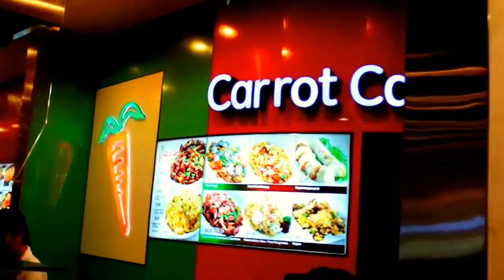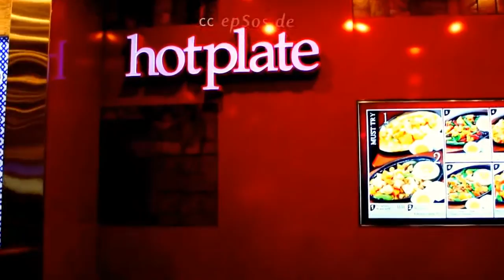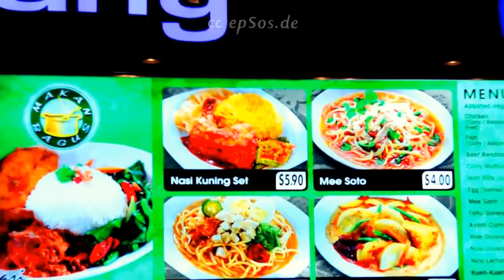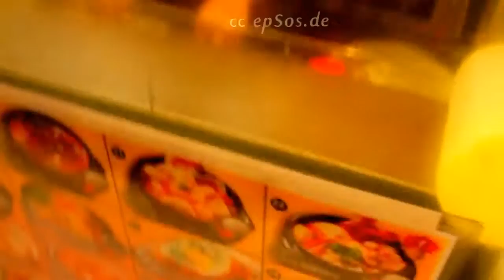Thai Street Food || Street Food in Thailand || Stir Fried Pork and Spinach || Street Food Bangkok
Street food in Thailand

"Abroad" is a guide to the Thai streetfood. After reading this article, you will know what awaits you on the plate, and will not passing delicious dishes
Siamese
Food is part of Thai mentality. The process of eating — event, and an important part of the local routine. It is no secret that Thai cuisine uses a lot of MSG, but the tourists believe that the addiction to "taifuu" caused by an unusual mix of sour, sweet and spicy, though always fresh.
Driving from North to South and having tried all the street food, we made a voluminous cookbook, but will not publish it here, but only describe the most common in tourist areas Goodies. Open on your gadget the picture with "Abroad", show it in mesnice — and the Thais will understand what to cook.
Appearance of the restaurant or makashnits can understand what is here to order. For example, boiled pork knuckle you can try only where appearance has a big pot on a gas burner.
Meat
If you see hanging behind the glass of a boiled chicken carcass, here at least, you can order the Khao man Kai — boiled chicken with rice and broth with bits of Chinese wax gourd.
street food in tilanteissa street eded in the streets of Thailand
Decorated with cucumber and parsley, it is served always sharp or, at least, a wonderful spicy-sweet sauce. Possible variations — meat you can add diced roasted chicken blood, if not to prepare things differently: apply yellow rice, colored curry, and chicken fried in batter "Khao MOK Kai".
street food in tilanteissa street food
This dish costs about 40 baht. Sometimes with boiled chicken high adjacent Chan on a gas burner, where in a broth of soy sauce, anise and cinnamon, cooked whole pork shanks. And a small lifehack: you can always ask for just chicken soup ― the same, through which are restored after a cold or poisoning.
Khao Moo KAU is a sliced boiled pork with rice and poached in broth with herbs. It costs about 40-50 baht.
The pad si Yu is another great dish for those who can't stand the chili peppers as the ingredients. Basis ― fried in a sweetened soy sauce soft rice noodles with broccoli and egg. The pad si Yu is of two types: chicken pad si Yu Kai or pork pad si Yu muu. Street points the dish is worth 35 baht.
Pad KRA pow Moo Kai Dao ― ground pork sauteed with Basil, green beans, green and red pepper. Served it with rice and fried egg. To get a more interesting variation, you can say "muu chin," then will be pork slices. This dish Thais order in an unfamiliar cafe, as according to popular belief, it is hard to mess up the experience of the author, things are not so rosy: in order to deteriorate the taste, enough to overdo the meat. In a street cafe costs between 40 to 60 baht, but you can ask for and 80, if you're as inexperienced tourists.
Khao pad Moo, Kai, kung Khai Tao is almost the same, only fried rice with a protein of your choice and egg. Traditional no recipe, every chef prepares in his own way: with garlic, tomato, onion, and other vegetables. Garnished with lime you squeeze on top.
To get fried rice with chicken, pronounced "Khao pad Kai" shrimp "Khao pad kung", pork is "Khao pad Moo." The price is 40 baht.